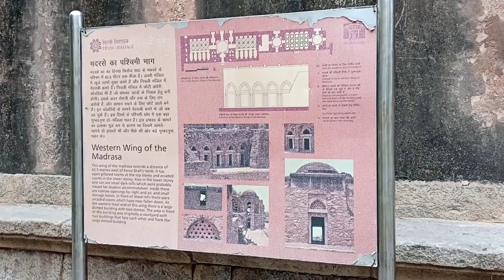Delhi hauz khas village park/ दिल्ली हौज खास पार्क/ हौज खास जिला पार्क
दिल्ली हौज खास विलेज पार्क बहुत ही खूबसूरत जग है यह अपने परिवार और अपने दोस्तों के साथ घूमने के लिए बहुत ही खास जगह है क्योंकि यह एक ऐतिहासिक जगह है